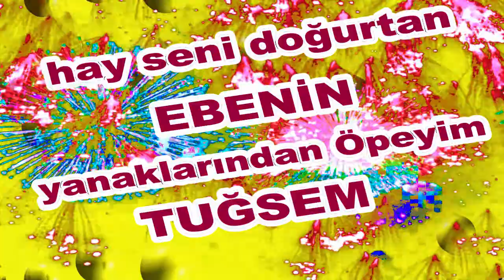İyi ki Doğdun Tuğsem İsme Özel Komik Doğum Günü Şarkısı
Sizler için komik iyi ki doğdun Tuğsem şarkısını oluşturduk.
Umarız iyi ki doğdun Tuğsem komik şarkısında yüzünüzü biraz güldürebilmiş oluruz.

Sözler;
Mutlu yıllar Tuğsem

Mutlu yıllar Tuğsem
Yeni yaşın kutlu olsun Tuğsem

Frambuazlı, meyveli, çikolatalı tüm pastalar sana helal olsun Tuğsem
Hay Seni Doğurtan Ebenin Yanaklarından Öpeyim Tuğsem
Mutlu yıllar  Tuğsem